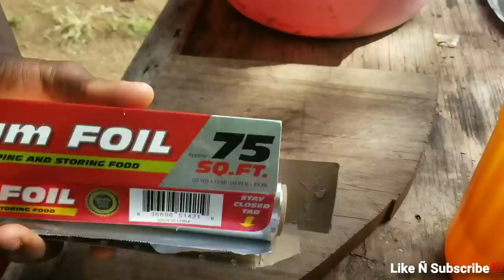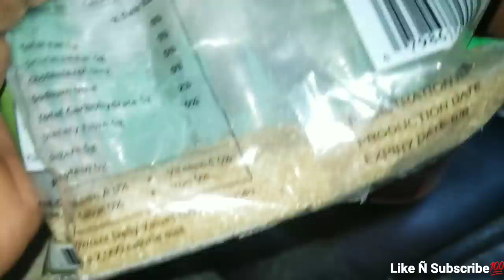Roast Curry Skinfish and Crispy Fried Green Plantains For Lunch Delicious😋👌 | Must Watch🇯🇲💯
🔴GoPro Hero 8

🔴GoPro Hero 8 Accesories Kit

🔴Help Me Live My Dream🙏✊

                        Thanks Mate🙏